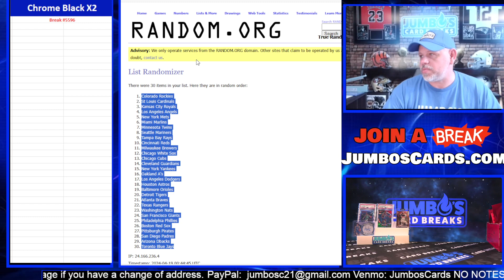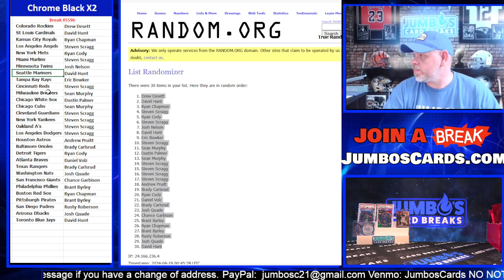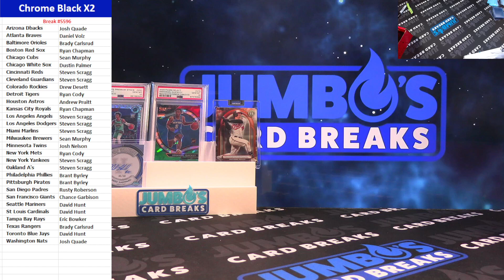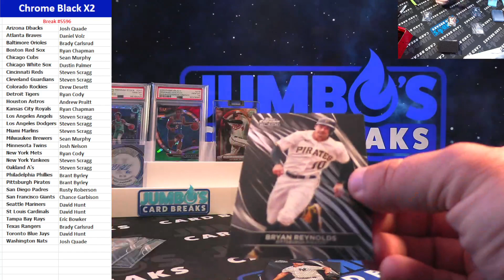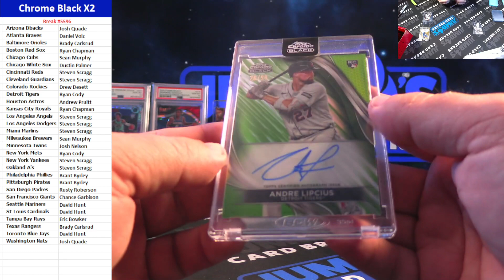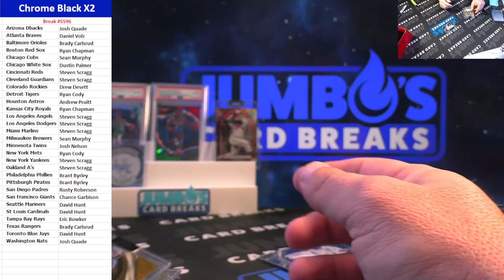BREAK #5596 Chrome Black x2